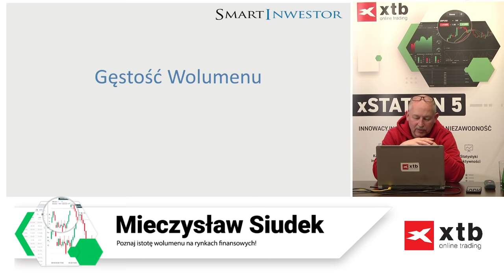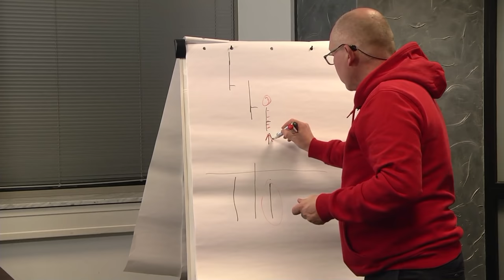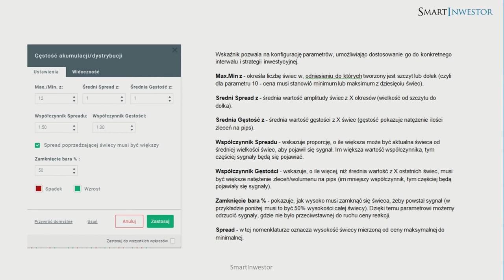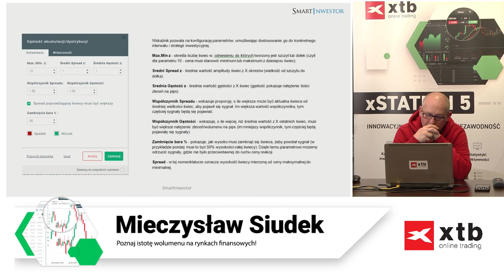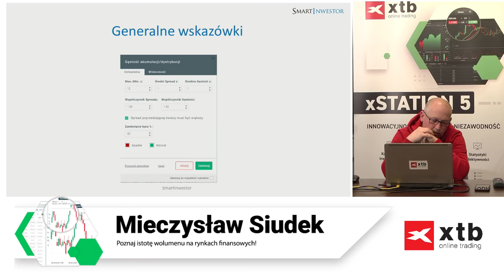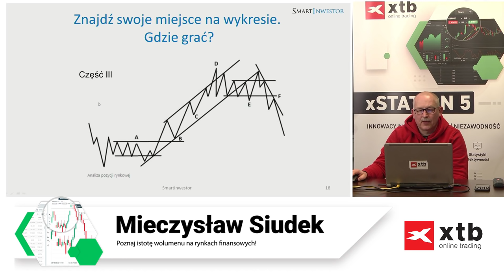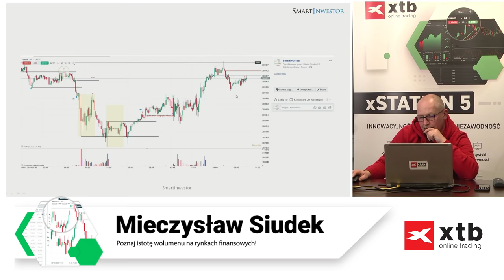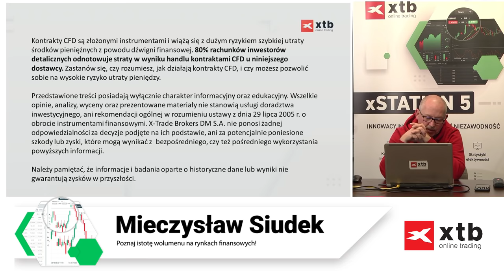Jak działa wskaźnik Gęstości Akumulacji i Dystrybucji? Mieczysław Siudek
Ze szkolenia dowiesz się, jak działa wskaźnik gestości akumulacji i dystrybucji. Szczegółowo pojęcie to omówi Mieczysław Siudek, doświadczony trader z wieloletnim doświadczeniem na rynku.

80% rachunków inwestorów detalicznych odnotowuje straty w wyniku handlu kontraktami CFD u niniejszego dostawcy.